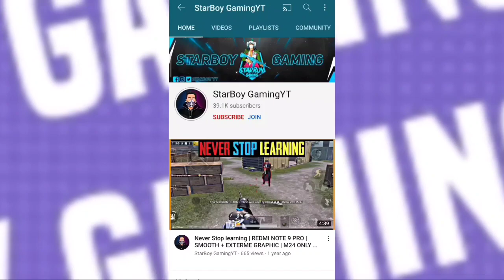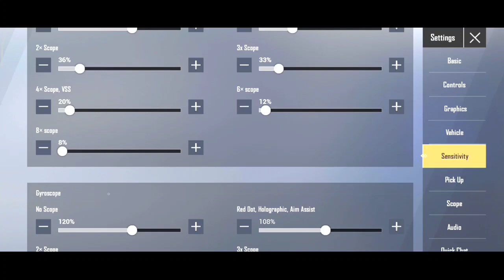BEST SENSITIVITY SETTING FOR NON GYROSCOPE PLAYER | PUBG LITE SENSITIVITY ZERO RECOIL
1) Watch all the video 😎
2) Leave a 👍
3) Sub! 🥳
Thank you and have a nice day

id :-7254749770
Name :- HunterStarBoy

KEEP SUPPORTING✌️🤙

Video Cover : -
2gb ram pubg mobile lite sensitivity settings
ads sensitivity pubg mobile lite no recoil
red dot sensitivity pubg mobile lite
pubg mobile lite 0 recoil sensitivity
pubg lite me sensitivity kaise thik kare
pubg lite top sensitivity settings
no recoil sensitivity pubg mobile lite new update
pubg mobile lite new update sensitivity settings 2020
pubg lite new update sensitivity settings 0.18.0
pubg mobile lite new update sensitivity
pubg mobile lite 3x 4x 6x sensitivity
lion x
trex lion